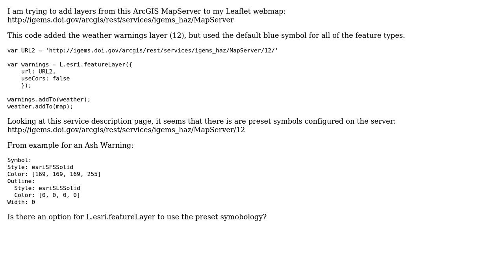GIS: Symbolizing ArcGIS services in Leaflet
With thanks & praise to God, and with thanks to the many people who have made this project possible! | Content (except music & images) licensed under CC BY-SA | Music | Images & others | With thanks to user PolyGeo user Ezra Boyd user Derek Swingley and the Stack Exchange Network Trademarks are property of their respective owners. You are responsible for your own actions.